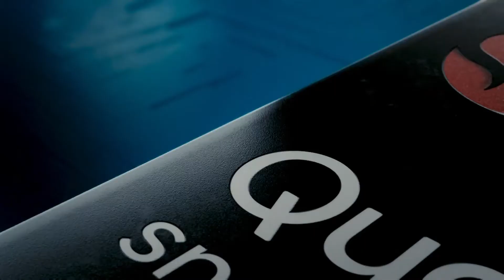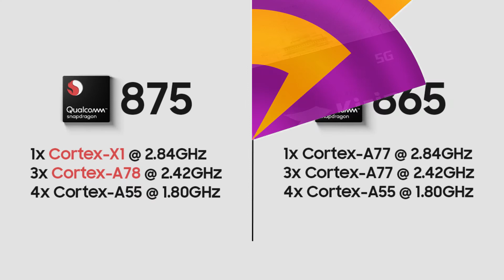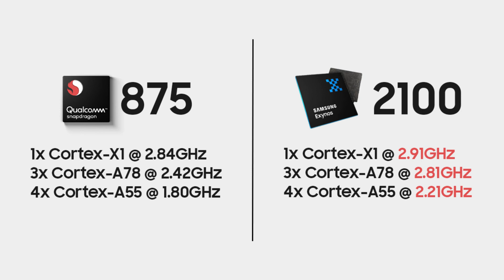Snapdragon 875 BENCHMARKED - XIAOMI Mi 11??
Snapdragon 875 Geekbench scores are now here as an upcoming Xiaomi Flagship was benchmarked on Geekbench. While it is not confirmed, this could be the Xiaomi Mi 11.

A couple of days back, the specifications of the Qualcomm Snapdragon 875 surfaced online which revealed that the upcoming flagship chip from Qualcomm has the new Cortex-X1 core. Well now, an upcoming Xiaomi flagship powered by the Snapdragon 875 SOC was benchmarked on Geekbench. The phone comes with the model number “M2012K11C” & while we don’t know the name of it, it could be the Xiaomi Mi 11 since it is rumoured to be among the first phones powered by SD 875.

On Geekbench, the chipset scores 1,105 on Single-Core & 3,512 on multi-core. For comparison, the single-core & multi-core scores of the Snapdragon 865 chipset are around 900 & 3,300 respectively. The mysterious Xiaomi phone that was benchmarked features Android 11 & there is 6GB RAM. Now, it is worth mentioning that at this moment, this could very well be a test version of the Xiaomi flagship so we may get better benchmark scores when the phone launches.

If you don’t know yet, here is how the octa-core CPU of Snapdragon 875 is configured –

1x Cortex-X1 at 2.84GHz
3x Cortex-A78 at 2.42GHz
4x Cortex-A55 at 1.8GHz

There is Adreno 660 GPU & the chip is built on the 5nm process just like the Kirin 9000 & the A14 Bionic.

LINKS -